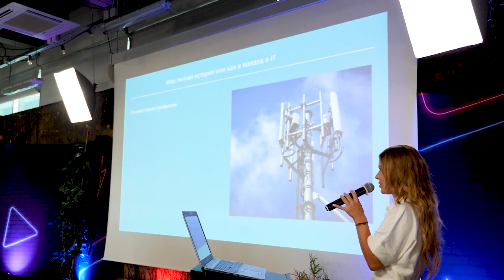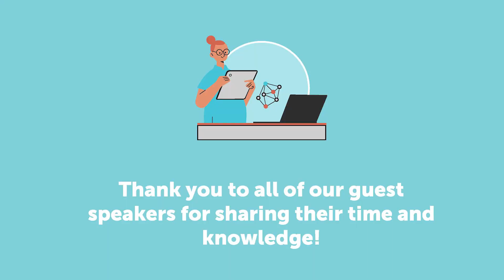EPAM TechGirls Conference 2022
Check out some highlights from the TechGirls Conference hosted by EPAM in the summer of 2022. During the conference, over 100 girls attended sessions on how to start a career in IT and opportunities at different IT companies, including EPAM. During the sessions, the speakers also dispelled myths about male and female jobs in IT and talked about women’s leadership.